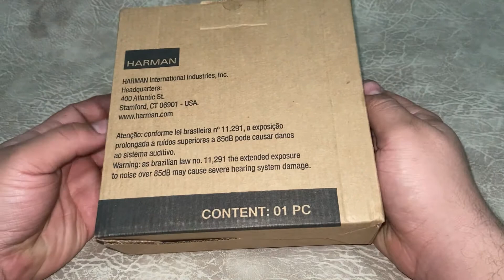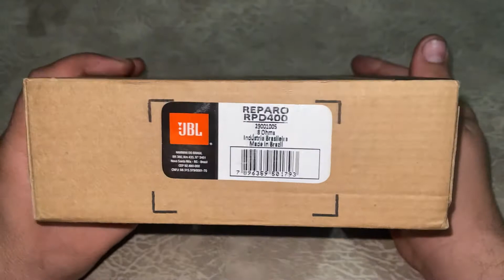Reparo Original D405 Driver JBL Selenium - RPD400 unboxing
✔ BOTÃO TRIP HB20 para que serve o botão trip no hb20 e função + como REGULAR som hb20
✔ FREIO DE MÃO como trocar alavanca e como REGULAR o freio de mão do Pálio, Siena, Strada